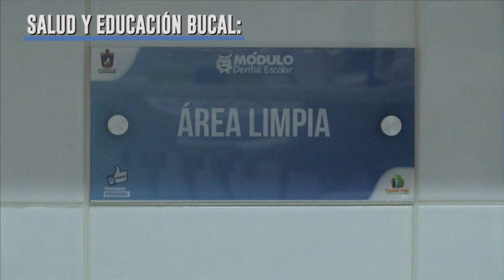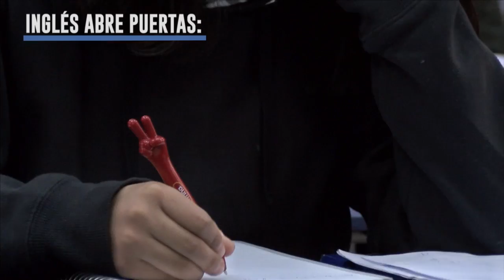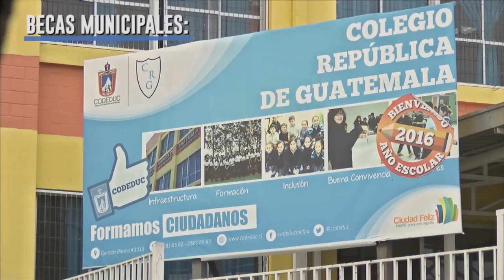Beneficios de nuestra educación 2016